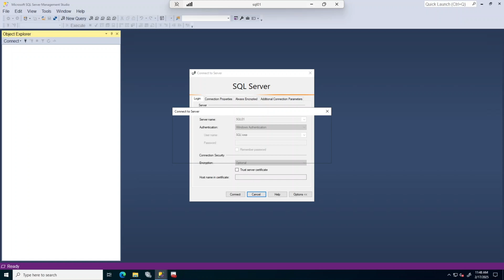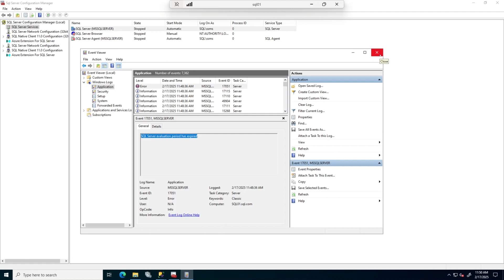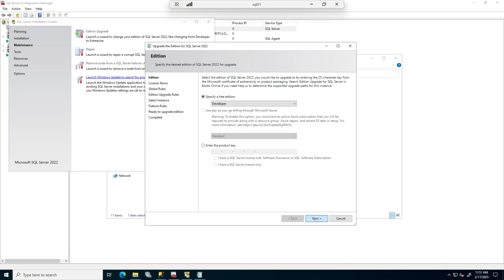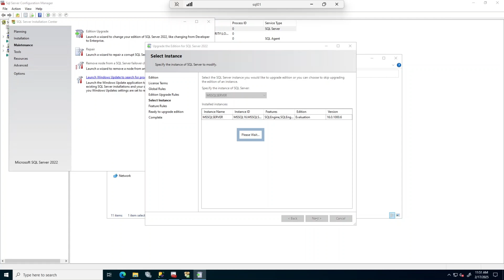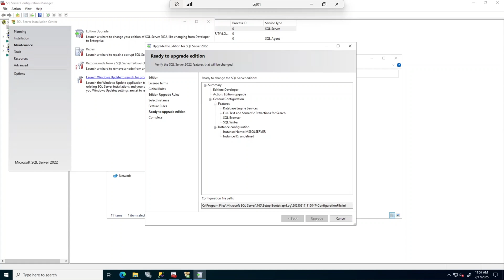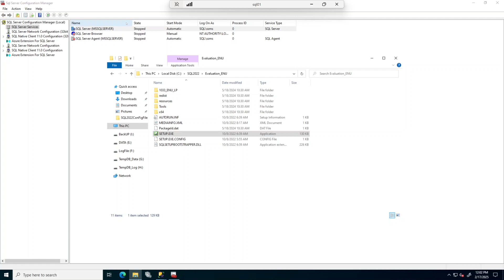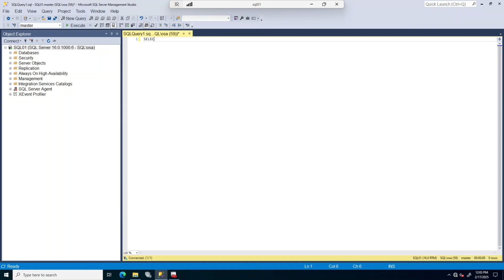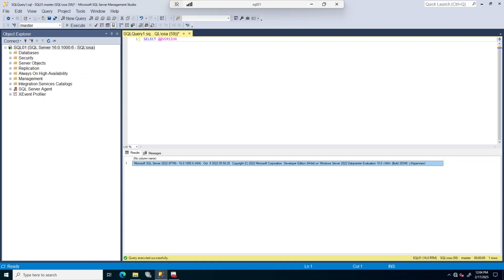SQL Server Edition Upgrade: From Evaluation to Developer Edition (Step-by-Step Guide)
In this video, I’ll show you how to upgrade SQL Server from Evaluation Edition to Developer Edition without reinstalling! If your SQL Server Evaluation period has expired, you might be unable to log in or start the service. Instead of reinstalling, follow this simple Edition Upgrade method to keep your existing instance, databases, and configurations intact.

 What You’ll Learn in This Video:
✅ Check why SQL Server won’t start after the Evaluation period expires
✅ Locate the error in SQL Server Configuration Manager & Event Viewer
✅ Perform an Edition Upgrade using SQL Server Installation Center
✅ Verify the upgrade and restart SQL Server successfully

 Why Upgrade Instead of Reinstalling?
Keeps all databases, users, and configurations
No need to reconfigure SQL Server settings
Faster and more efficient than a full reinstall